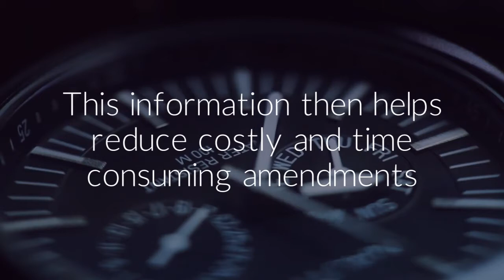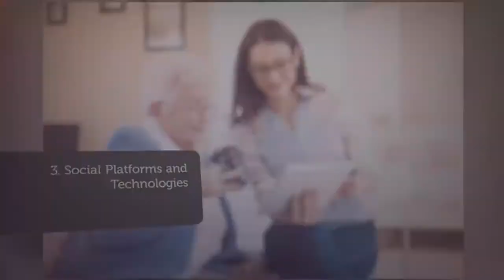Digital Innovation in Enhancing Clinical Trials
Written by Cadient's Director of Commercial Strategy & Innovation, Ken Fabianovicz